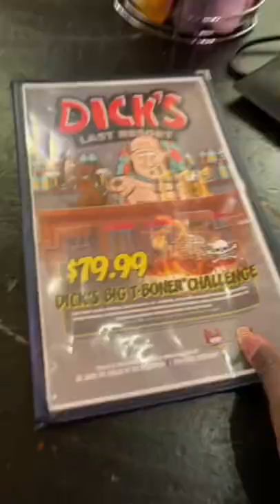I WENT TO DICKS LAST RESORT!